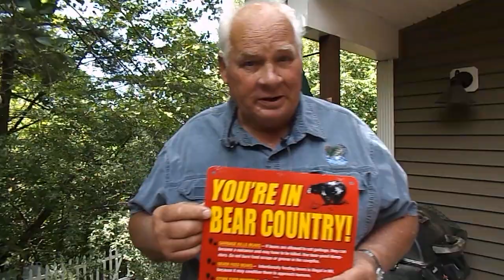Big Black Bear Bites Volunteer While Tagging Bear in New Hampshire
The bad luck bear. This huge black bear jumped out of the tree while I was trying to tranquilize him for tagging and knocked down one of my volunteers right next to me. As I bent over help him up I realized he had four big holes in his upper right arm. And that was just the beginning of my bad luck that day.